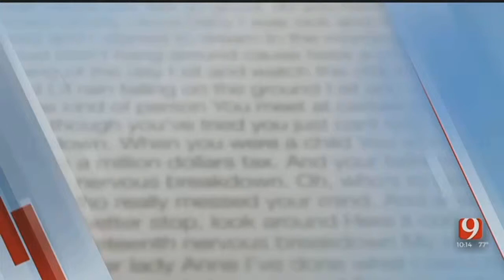Your 2 Cents: Schools Should Work With CLEET To Train Teachers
ᐸpᐳI think&nbsp;more training is needed&nbsp;for teachers.ᐸ/pᐳ